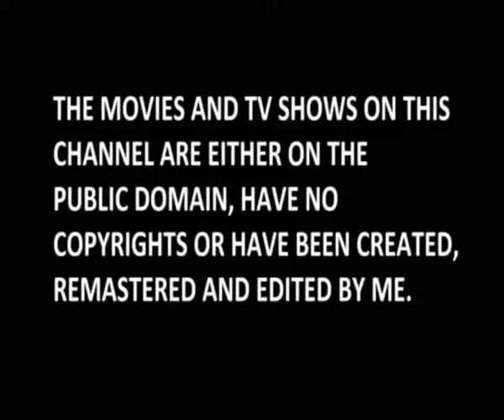Dick Tracy Episode 14 of 15